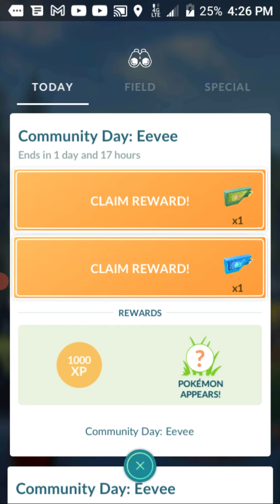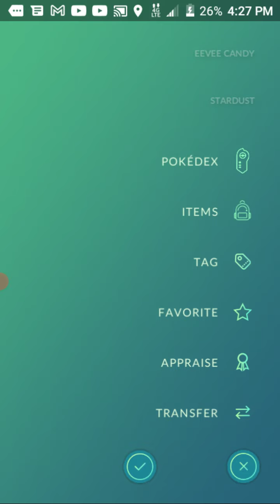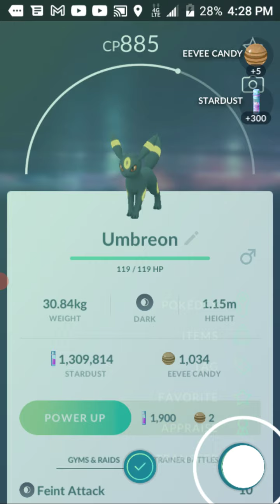pokemon go: What you choose to be step 3 rewards!!!